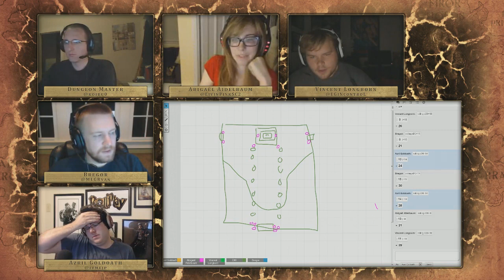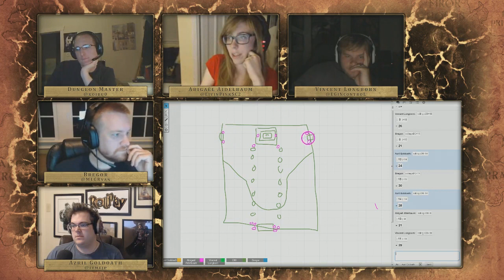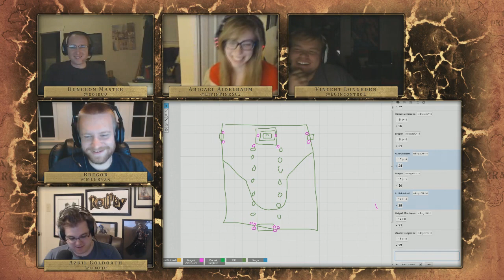RollPlay D&D Campaign - Week 32 - Part 2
AMA with our DM Neal - Not Available

RollPlay is a weekly Dungeons and Dragons 2.5E campaign with iNcontroL, LivinPink, Ryan Moore, and JP McDaniel with Dungeon Master Neal Erickson (SC2 Ratings).

If you have any suggestions for show please let me know. I'd love to have fun with the production.